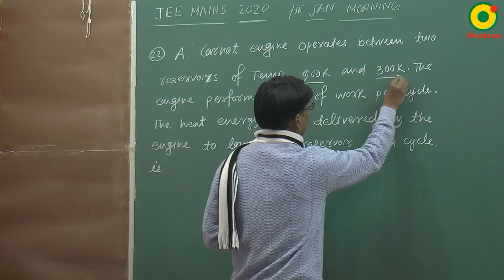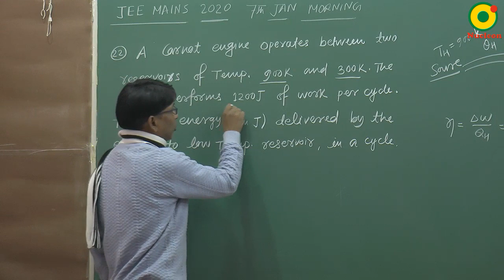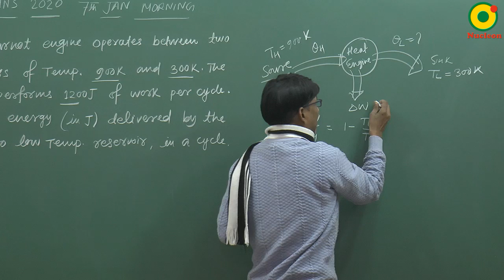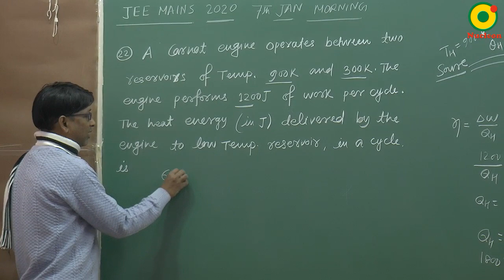JEE MAIN 2020 KTG and Thermodynamics (Carnot cycle ) -03 (7th JAN S1) By SSI Sir B.Tech IIT Delhi